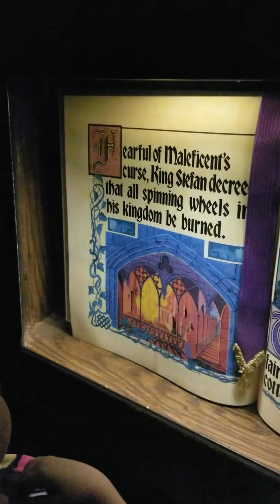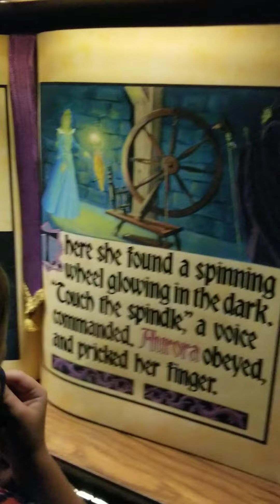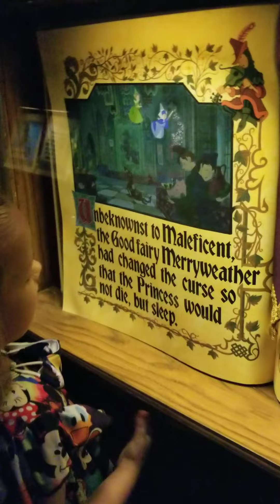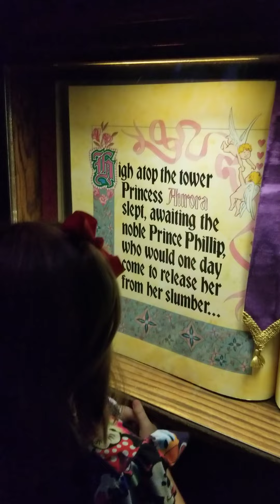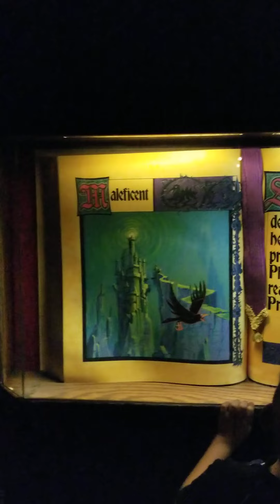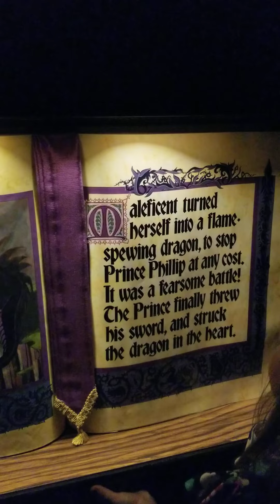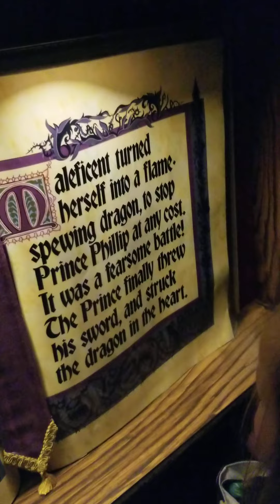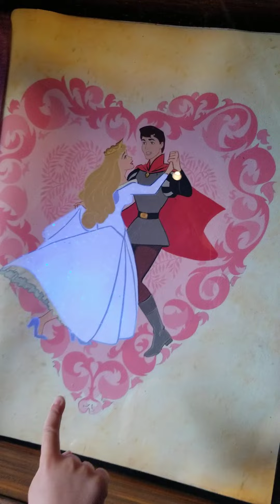Sleeping Beauty Castle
Carl and Lucy at Disneyland going through Sleeping Beauty's Castle reading as they go.